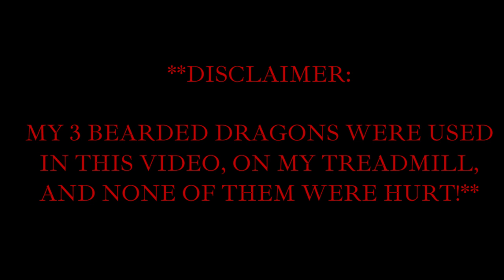How to Train Your Bearded Dragon on a Treadmill!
Have you ever wondered if your bearded dragon could get a little exercise? In this video, we’ll show you a fun and safe way to train your beardie on a treadmill! Whether it’s for bonding, enrichment, or just some adorable reptile antics, this step-by-step guide is perfect for pet owners looking to spice up their dragon’s routine.

What You’ll Learn:
✔️ How to choose a treadmill that’s safe for your bearded dragon.
✔️ Tips for introducing your beardie to the treadmill gently.
✔️ Creating a comfortable and stress-free environment for training.
✔️ Using treats and positive reinforcement for motivation.
✔️ Important safety precautions to keep your dragon happy and healthy.

Why It’s Great for Your Beardie:
Exercise helps your bearded dragon stay fit and active, improves muscle tone, and enhances overall enrichment. This unique activity can also strengthen the bond between you and your scaly companion!

Important Reminders:
🐾 Always supervise your bearded dragon during treadmill sessions.
🐾 Start with low speed and short sessions to prevent overexertion.
🐾 Make sure the treadmill surface is comfortable and non-slippery.

Get ready to enjoy some laughs and unforgettable moments as your beardie takes its first steps on this mini adventure!